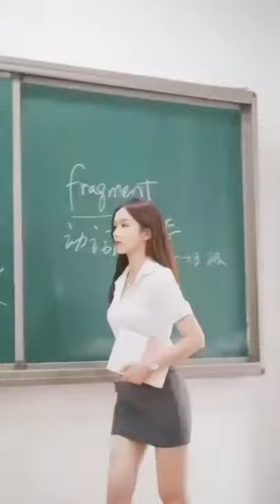Beautiful Girl....Gorgeous Teacher...